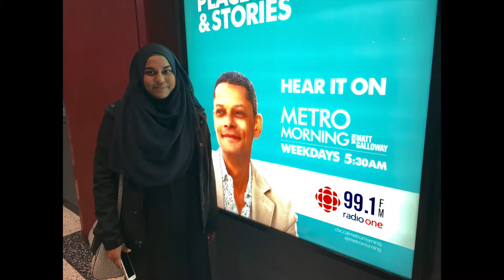Metro Morning Interview - April 24, 2017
Tajvin Kazi (youth participant/actor/writer), and Sheena D. Robertson (Director) - Interview on Metro Morning - April 2017 -  re the Premiere of Season One.